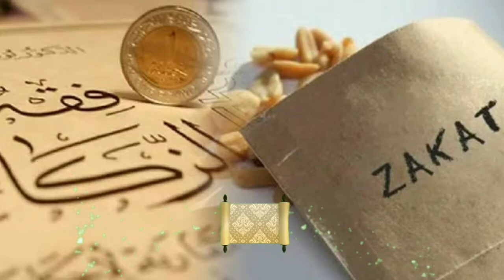সাদাকাতুল ফিতরᴴᴰ┇by শাইখ আব্দুল্লাহ সালাফী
সাদাকাতুল ফিতরᴴᴰ┇

Sadakatul Fitr

सदाकतुल फिटर

🎙শাইখ আব্দুল্লাহ সালাফী

🎙शेख अब्दुल्ला सलाफी